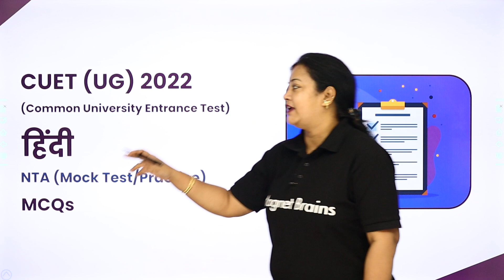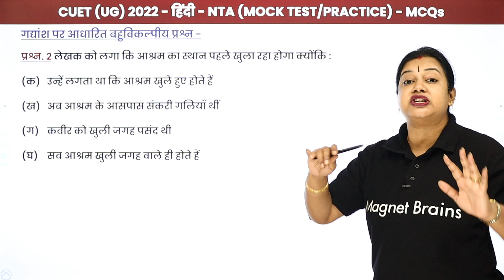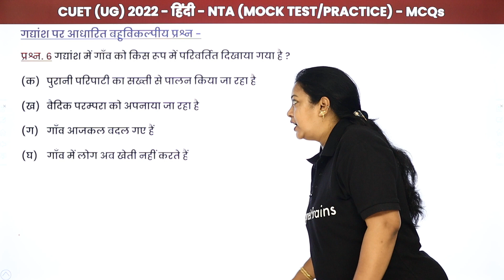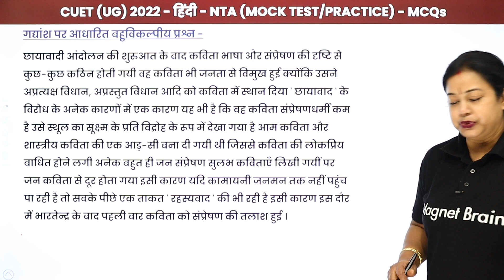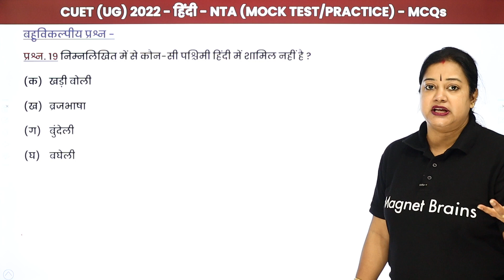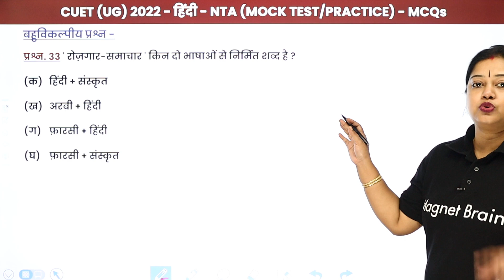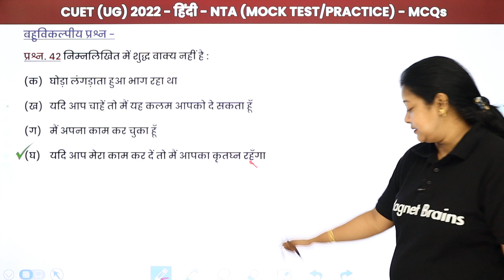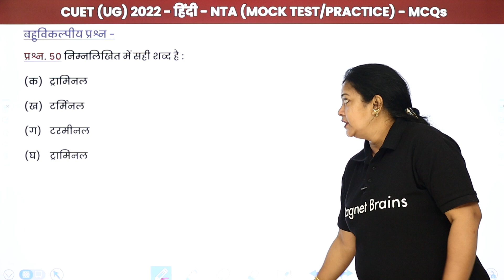Hindi Term 2 Exam (Elective) - Complete Master Plan for Study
✔️ Class: 11th
✔️ Subject: Hindi
✔️ Topic Name: Term 2 Complete Master Plan
✔️ Topics Covered in This Video: Term 2 Complete Master Plan For Class 11th Hindi (Elective)

Class 11 Statistics (Economics) Sandeep Garg Book (2021-22) | Useful for Term 2 Exam | Complete Chapters Available

Class 11 Hindi Abhivyakti aur Madhyam (2021-22) | Useful for Term 2 Exam | All 5 Chapters Available